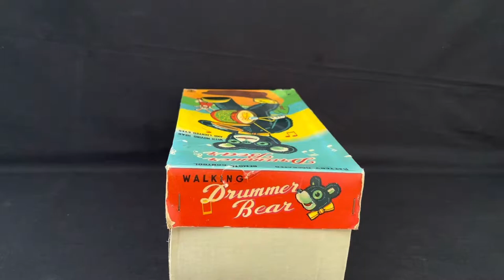Drummer Bear, Tin Toy, Battery Operated, 1950s